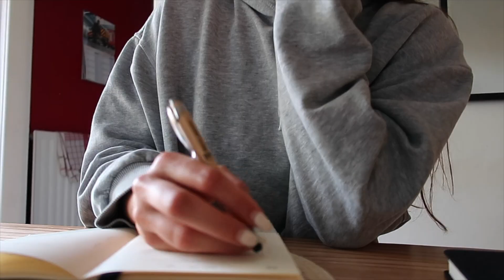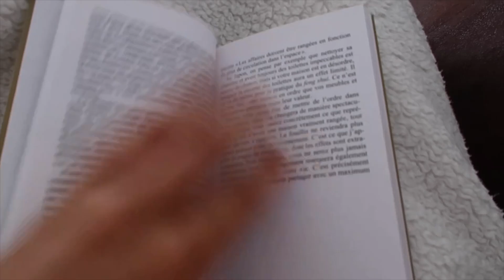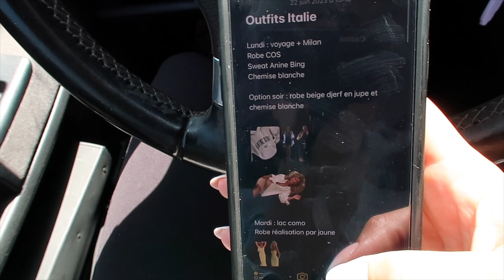VLOG : je me lance sur youtube, une semaine avec moi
Bienvenue sur ma chaîne guys!

Ça y est, après des années à consommer des vidéos Youtube, je décide de sauter le pas! J'espère que ce format vous plaira!

Love,